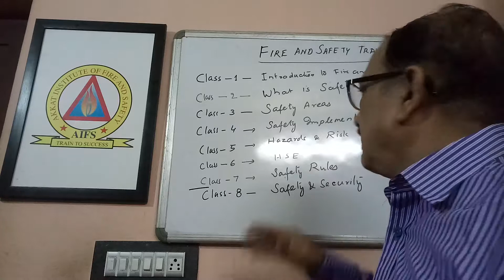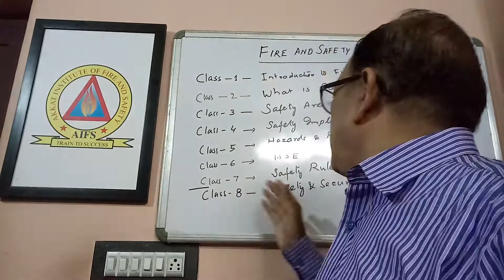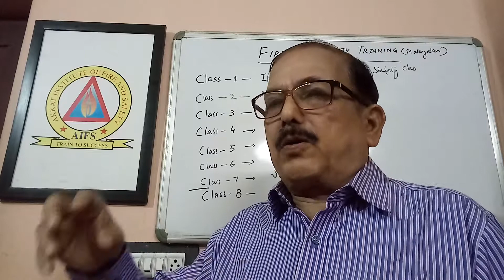Fire and Safety -Class- 8 Safety and Security